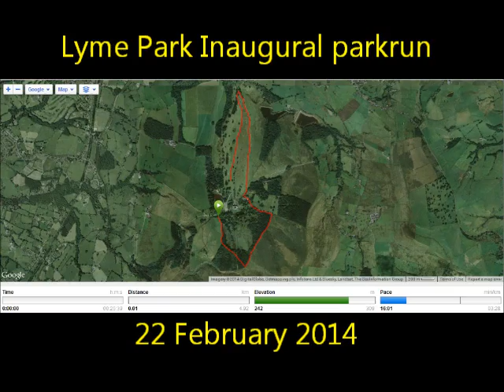Lyme Park parkrun 22.2.2014 part 1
The first 2.5K of the inaugural Lyme Park parkrun run on 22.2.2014